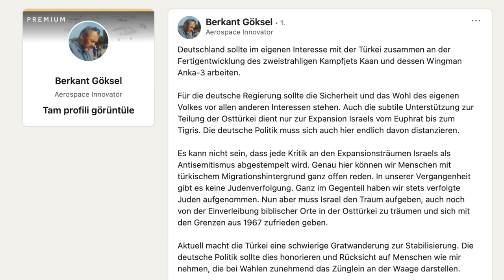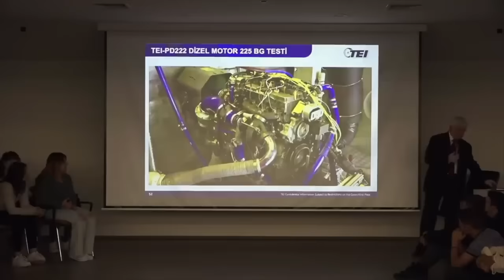Türkiye hangi Eurofighter modelini istedi? Tolga Özbek ile gündem eurofighter tb3 anka3 pd222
Tolga Özbek Eurofighter'dan başlayarak savunma gündemi konularına değiniyor. Geçen hafta yaptığımız videonun ardından Cumhurbaşkanı Erdoğan açıklama yaptı. Türkiye Eurofighter'ın Trenche 4 serisini istiyor. İşte konu başlıkları ile savunma gündemi:
00:00 Türkiye'nin Eurofighter talebi ve gelişmeler
07:40 Almanya'da yaşayan Türklerin tepkileri
09:02 TB3 ve uçuş testleri
11:58 TEI'nin PD222 motoru neden kullanılmadı?
14:56 ANKA-3 ne zaman uçacak?
18:40 İDA ve SİDA'lar Deniz Kuvvetleri'nde hizmete giriyor.